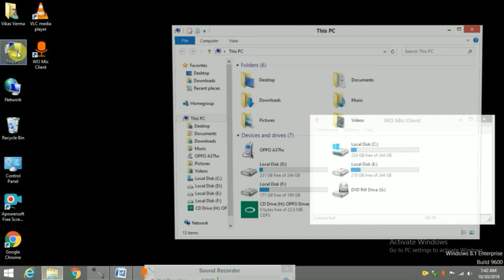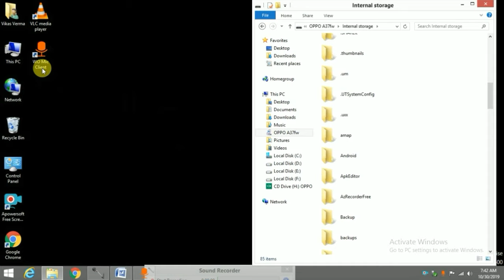Computer Se Phone Me Photo Kaise Dale | Laptop Se Mobile Me File Transfer Kaise Kare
Computer Se Phone Me Photo Kaise Dale
Laptop Se Mobile Me File Transfer Kaise Kare
pc se mobile me video kaise transfer kare
pc ko mobile se connect kaise kare
laptop se mobile me gana kaise dale
laptop se mobile me software kaise dale